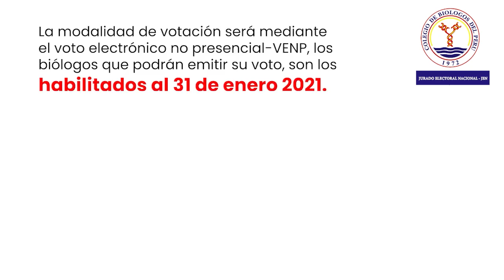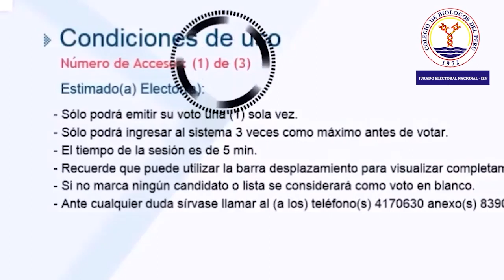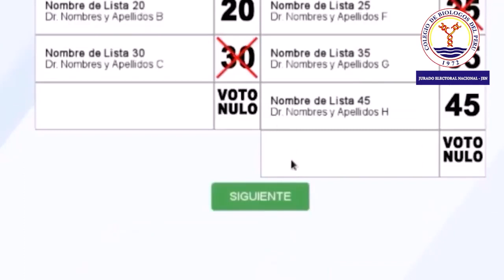Votación Colegio de Biólogos del Perú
Por encargo del Jurado Electoral Nacional -JEN, compartimos el video tutorial para la realización del voto electrónico no presencial-VENP, en las Elecciones Generales 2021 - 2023 para los Consejos Directivos Nacionales y Regionales de nuestro Colegio; el cual se desarrollará en la plataforma de la ONPE, el viernes 19 de marzo de 2021.